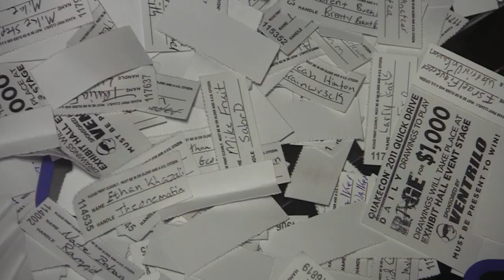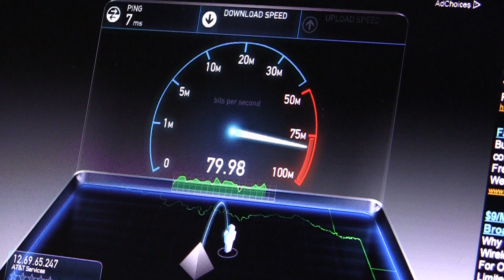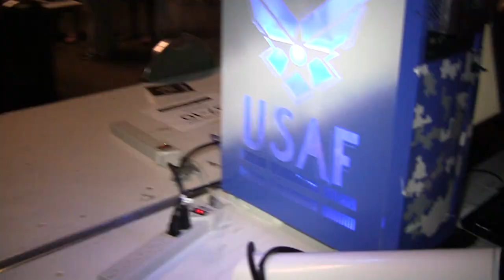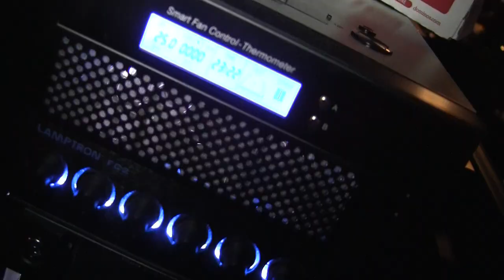QuakeCon 2011 - The B.Y.O.C. LAN Party!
Take a look back at the best LAN party around, QuakeCon 2011! From QuickDraw drawing for a chance at a new 1337 truck to pc gamers and case modders, meet a few enthusiasts from this great community. They will talk about the games they place, the swag and need, and their highly creative custom built computer rigs.